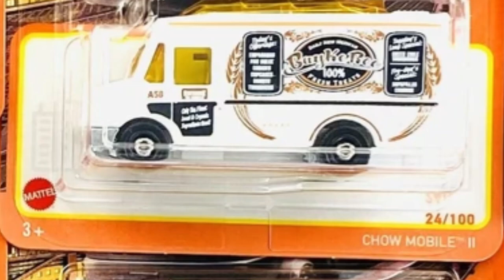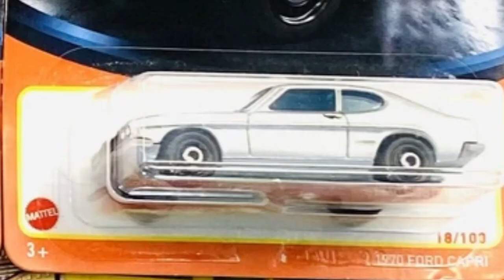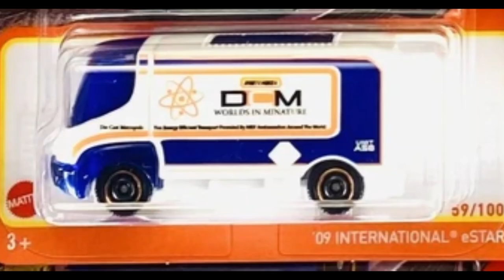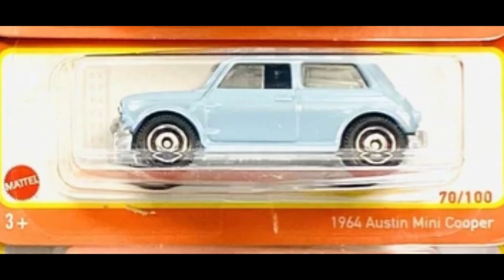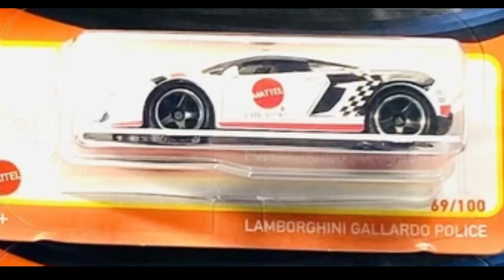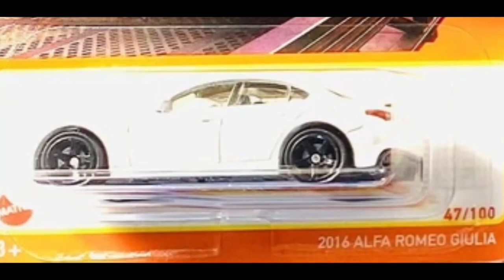EVERY single 2021 Matchbox mainline!!!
Here is every single basic/mainline release from Matchbox is 2021! Enjoy!